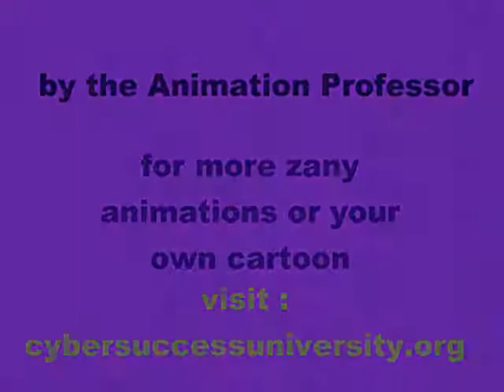Marx Brothers in Bank Crisis animated spoof part 7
You can build your own music video from these free song downloads. In our video series on How to Make a YouTube Music Video, we show you how to make your music video for YouTube with your free songs downloads. Once you have your songs downloaded and edited and you are building your music video in Windows Movie Maker as we have shown you earlier, you will need to see how to add video effects and transitions to give a finished look to your music video.

In the part 7 of our How to Make a YouTube Music Video series, we demonstrate how to save your music video in Windows Movie Maker, and then how to play it. Often once you have saved it and played it to see how it looks, you will have to go back do more editing because you are not happy with how it looks. Well, that is easy to do. There is one problem with saving re-edited videos in Windows Movie Maker, and that is the simple fact that Windows Movie Maker doesn't let you save a video by the same name. It is common with programs that when you try to save a new version with the same name up pops a box that gives you a choice to rewrite that file with the new version getting rid of the previous version by the same name. But Windows Movie Maker doesn't give you that choice, it just can't save the file. So you have to save the file to new name to get it to save. That's no real problem, just keep saving your new versions by the same basic name with a number, like video1, video2, etc. Or if you are short on hard drive space you can delete the old version before attempting to save the new one, then you can save the new one by the exact same name because the other one is gone now. Of course, you have to remember to empty your recycle bin to actually free up the hard drive space, because the deleted files are still there until you empty that recycle bin.

In Windows Movie Maker, there are a lot of video effects that you add to give your video a special look. Expensive video editing programs give you more effects, but the basic ones provided by Windows Movie Maker are good enough to add spice to your music video. You can blur your video clips, or fade each clip in or out from black or a white screen. You can make clips look like old aged film, or change them to black and white, or make them like they were painted in watercolor or slow them down or speed them up. You can also pixelate them or make them change color in cycles. I end up using both those methods in the final demo music video. There are a lot of things you can do, and in a normal video you have to be careful not to use too much in the effects department, but for a fast paced music video, sometimes a lot of effects adds to the excitement and movement. So you have to experiment and see what works.

To add an effect you just drag the effect down to the spot on the time line that has the clip you want the effect to change. It shows a rectangle for the length of the effect on the effect layer of the time line. To get rid of it, right click on it on the time line and choose delete.

Video transitions are important in music videos to give your YouTube free songs download a special look. These change how one clip changes into the next, they vary from fading out of one scene and then fading back into the new one to one scene moving across the other pushing it off the screen to a new screen appearing to enlarge in the shape of a keyhole, or perhaps a star. Most of these look too artificial to me but I like to use the pixelated one where the old scene is pixelated until you can't see what it is and then the new scene comes out of the pixelization. I end up using that one a lot in the final music video because it adds movement to the transitions. You to can give your YouTube free songs download a special look with the video transitions